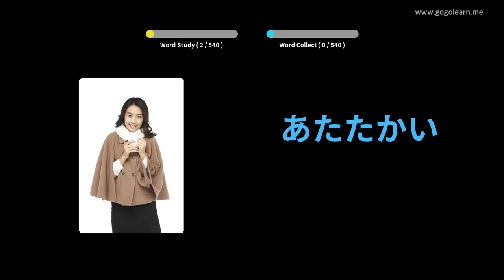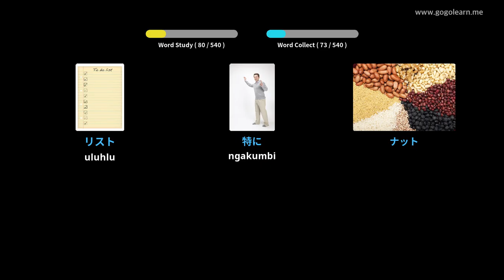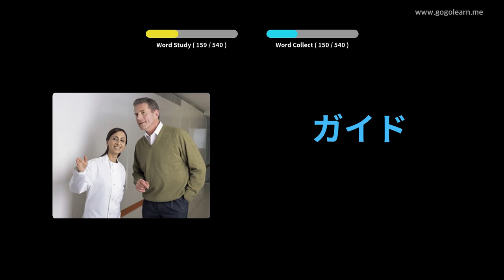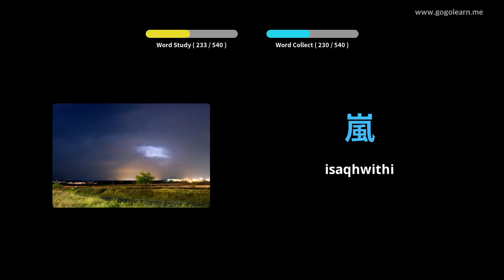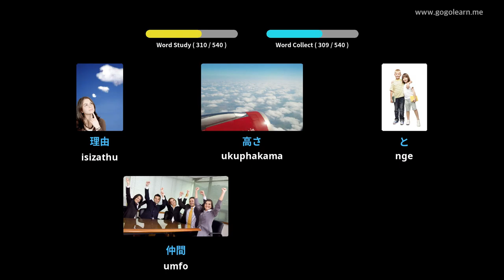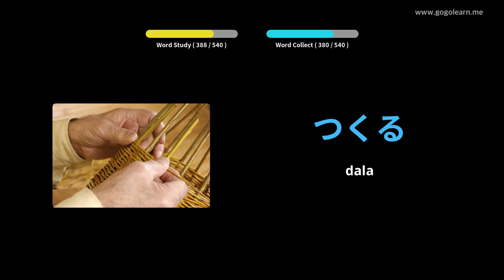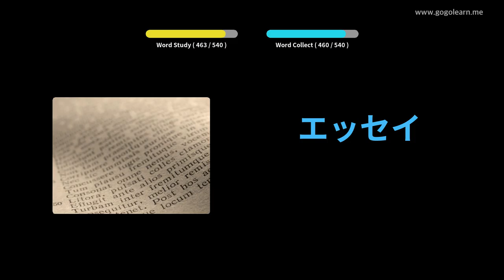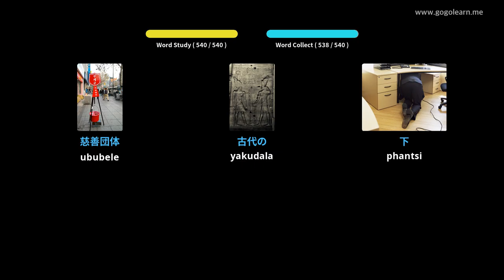Isigama saseJapan iSikolo samaBanga aSekondari | Golearn